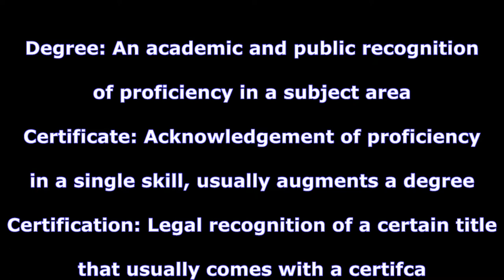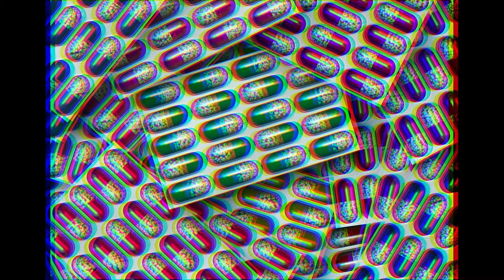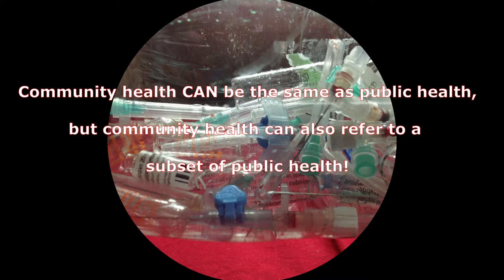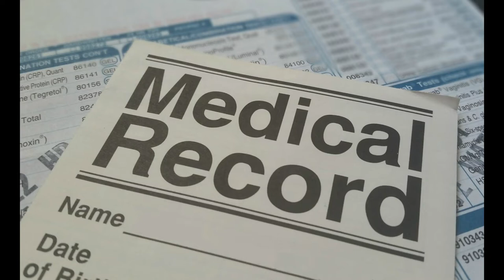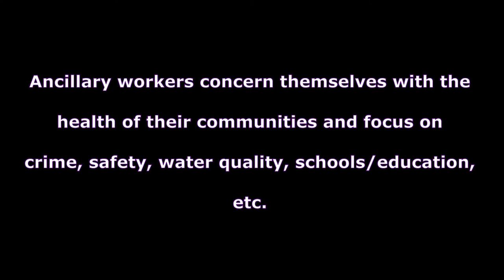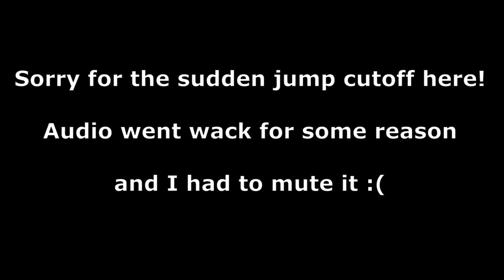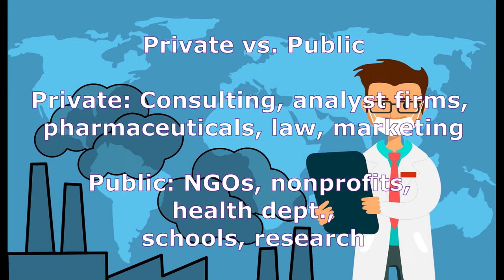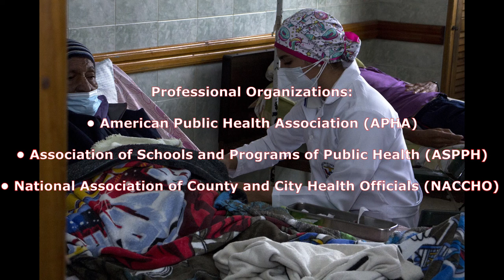Let's Learn Public Health! Episode 7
Sources:

Explore public health careers. (n.d.). Public Health.

Hudgeons, V. (2020, May 21). Public health careers—Explore your options. PublicHealth.org.

Music by Karl Casey at White Bat Audio. Thank you very much! :)

All my videos are in the public domain and free to use and distribute! No credit needed- I only aim to disseminate information.